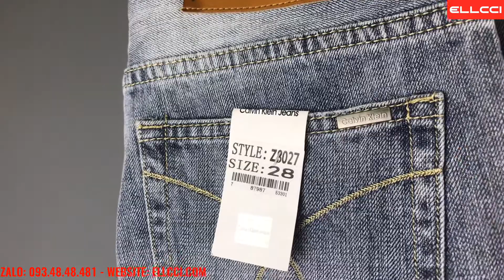Quần jean CK nam chính hãng - Phom dáng ống rộng - Chất Denim mềm mại - ELLCCI.COM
Quần jean ck nam chính hãng là sản phẩm cao cấp có chất lượng tốt. Mọi sản phẩm quần jean nam ck đều được hoàn thiện cực kì tốt. Từ đường chỉ may hay nhỏ nhất những chiếc đinh tán đều được làm vô cùng tốt.
4 mẫu quần jean ck nam chính hãng mà ELLCCI gửi tới anh em đều là những sản phẩm được anh em lựa chọn rất nhiều bởi màu sắc cũng như tính dễ mặc của em nó!
📧 Tư vấn chuyên nghiệp và tận tình: 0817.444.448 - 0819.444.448